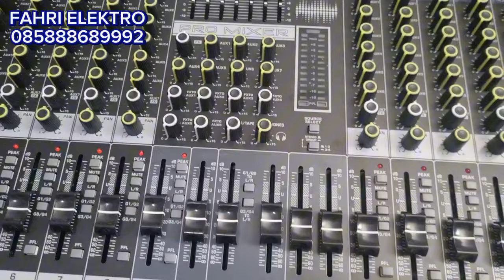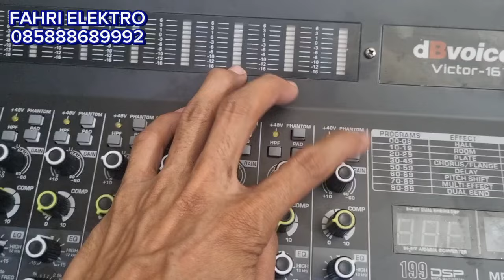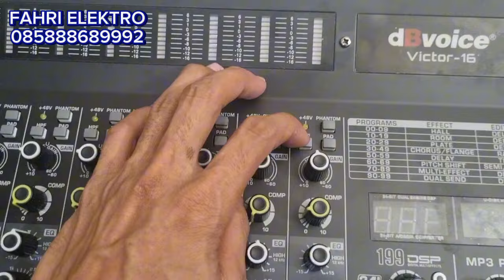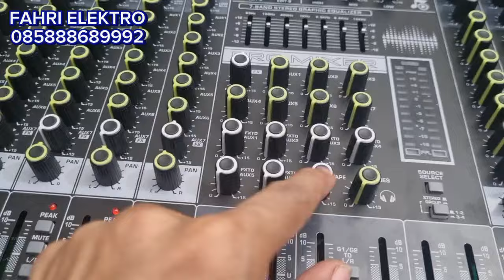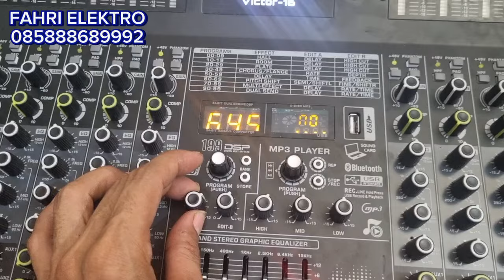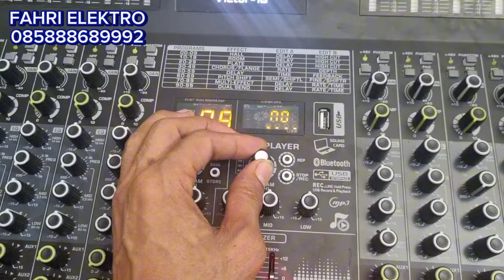Review!!! Mixer 16 Channel Fitur Segudang dBVoice Victor 16 Cocok buat Rental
Info Order
Area jakarta surbaya redy